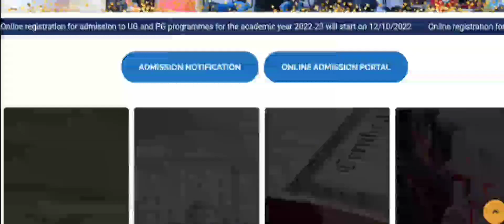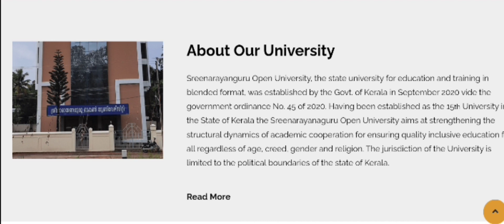Sreenarayana Guru Open University | SN Open University Admission 2022 | Application Started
Sreenarayana Guru Open University | SN Open University Admission 2022 | Registation ഉടൻ

Sreenarayana Guru Open University | SN Open സർവകലശാല കോഴ്സുകൾക്ക് UGC അംഗീകാരം നൽകി